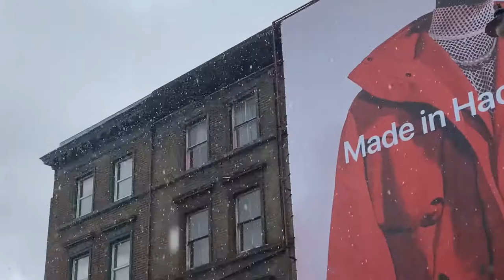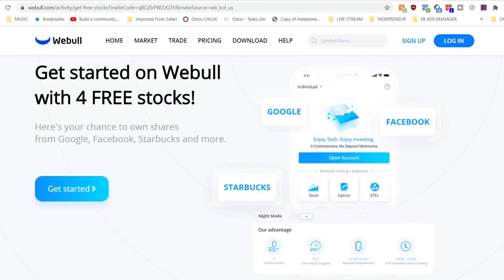What You Need to Know Before Moving to London PART 2 | Transport, Friends, Dating, Restaurants ++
Here's PART 2 of What You Need to Know Before Moving to LONDON! In this video I go over everything from how to rent a bike in London to how to make friends in London.

📈 Ending This Month! WEBULL Special "Get 4 FREE Stocks"

📚 Game Changing Books:
The 4 Hour Work Week
Influence - The Power of Persuasion
Money Master The Game
The Little Book of Common Sense Investing

📷 Gear I use to make YouTube videos:
The Phone I Use to Film My Videos
Vocal Microphone
Vlogging Microphone
The Gimbal That Makes The Vids Possible
Smartphone Tripod

This video is PART 2 of my tips for moving to London. These will be very helpful if you are American and moving to London from the US. Or perhaps you are Australian or from New Zealand and moving to London. These tips are helpful if you are moving to London by yourself or with a partner or family.

❓About Me❓
My name is Kairo and with my Million Dollar Hustle I'm trying to get to a net worth of $1 Million in the next three years! On my Life of Kairo YouTube channel I am sharing everything I learn and succeed/fail at in terms of making money online, personal finance and real estate.

In this video I go over what the weather in London is really like, what entertainment is like in London, how to find friends in London, dating tips in London as well as restaurant and grocery tips in London.

0:00 What we will cover
0:13 What is the weather really like in London?
1:37 What is transport like in London?
2:35 How to rent a bike in London?
4:18 The Tube, the Underground Map
4:56 London airports and how to travel from the airport (Heathrow, Gatwick, Stansted, Luton, Southend, City)
6:39 The best and worst Underground lines
7:20 How to make friends in London
9:14 Planned Engineering Work!
10:10 Parks and secret green spaces
10:50 London Black cabs/taxis vs Uber & how to save money
12:10 Entertainment in London
13:08 Groceries and the price of food
14:20 Dating in London
14:58 Restaurants in London hacks